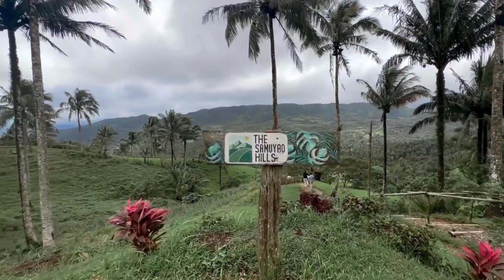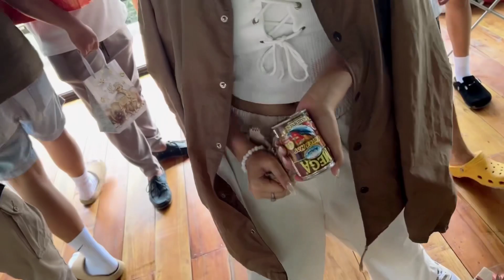Ting Republic YEP 2023